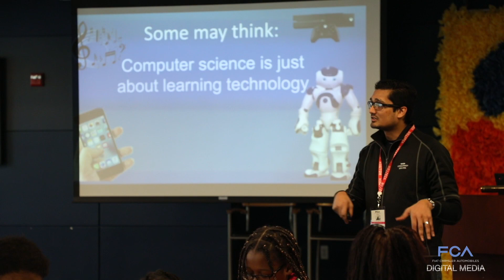FCA-MCWT GET-IT STEM Partnership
One of the most effective ways to inspire girls to pursue a STEM education and career is to introduce them to professionals in the field. In Detroit, a partnership between North American automaker FCA US and the Michigan Council of Women in Technology is making sure that young women ‘GET-IT’.